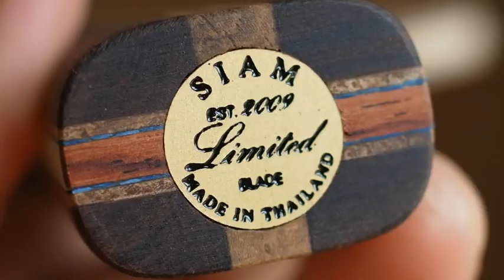Siam Pingpong Handmade Studio-Table tennis blade - LAMUN collection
ไม้สยาม รุ่น ละมุน Lamun
ขอบคุณ Gug Moonkongsri อาฟเตอร์เอฟเฟค
เพลงบรรเลงจากชื่อศิลปิน : Eddie van der Meer
ชื่อเพลง : Believer
ตัดต่อ Me

Siam Pingpong Handmade Studio,In Thailand ,Loei